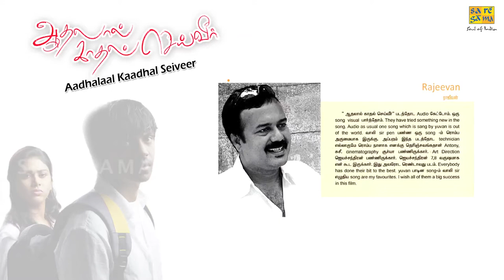Rajeevan on Aadhalaal Kaadhal Seiveer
Art director Rajeevan talks about Aadhalaal Kaadhal Seiveer.

Aadhalaal Kaadhal Seiveer, directed by Suseenthiran, is touted as a new age love story between a young couple later with strained relationship. The film stars Santhosh Ramesh and Manisha Yadav in the lead.

Apart from scoring scintillating music, Yuvan Shankar Raja has also done a cameo in this film.

Cast: Santosh Ramesh, Manisha Yadav, Poornima Jayaram
Director: Suseenthiran
Producer: Nallu Studios; Thai Saravanan